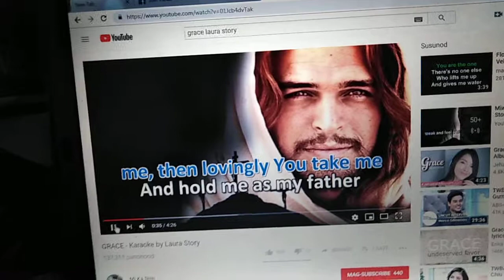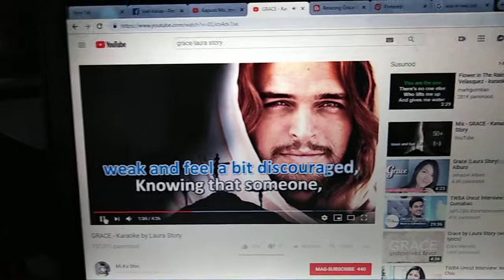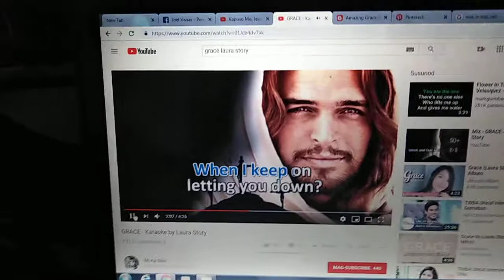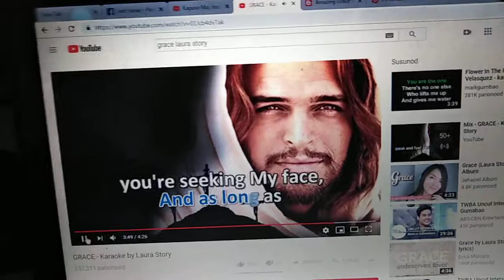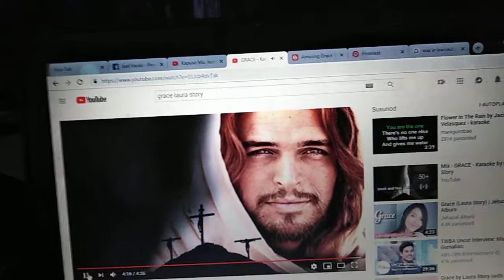Grace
Cover of Laura Story song